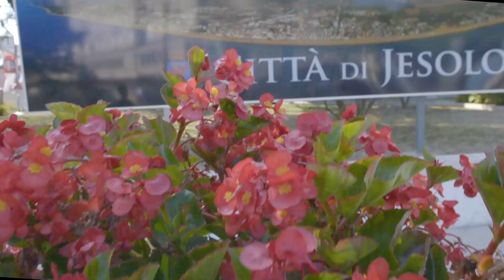TUTTO L'ANNO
JESOLO (Ve): quasi sei milioni di euro di introiti dalla tassa di soggiorno 2022 offrono uno degli aspetti positivi di una stagione realmente allungata per la località balneare veneziana. E gli operatori cercano di renderla costante con eventi e iniziative.